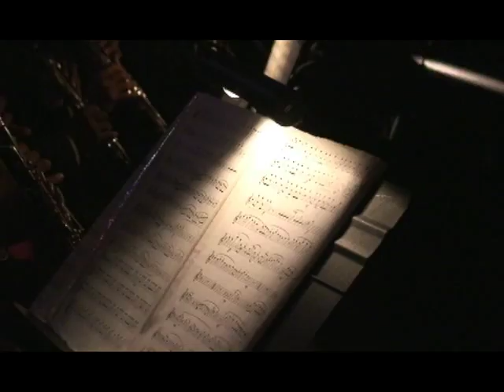Revista de arte: clausura 2012 Macuil Xóchitl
Programa cultural del la Graduación de la generación 2012 del Instituto de Artes Macuil Xóchitl.
Entre alegría,  sonrisas, aplausos y arte proliferado, se llevó a cabo la ceremonia de graduación de 18 jóvenes egresados de la licenciatura en Danza Folklórica y en Expresión Artística, del Instituto Macuil Xóchilt, quienes tuvieron como padrino de generación a Lisandro Campos Córdova, diputado federal electo por el Distrito 16 de Puebla.